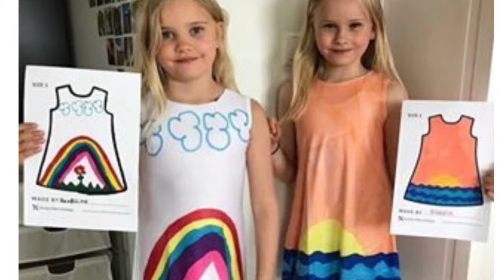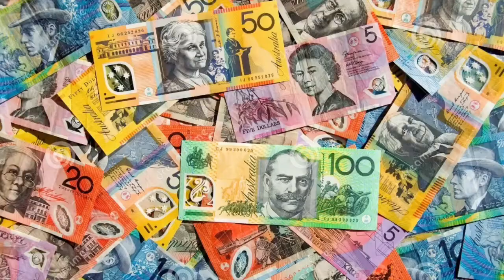KS Pecha Kucha